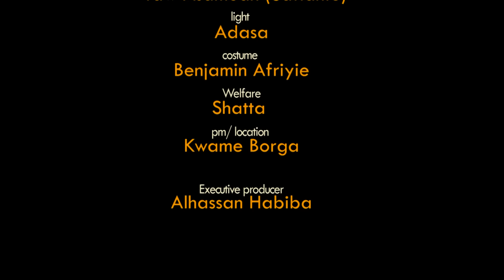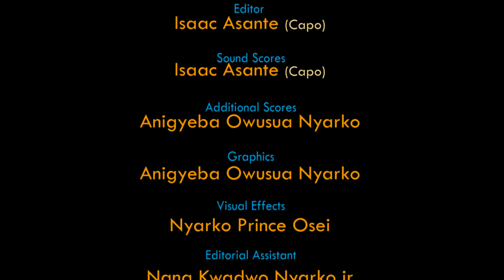NA ME NIM SE METANFO BEN ME 3 - KUMAWOOD GHANA TWI MOVIE - GHANAIAN MOVIES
Featuring KWADWO NKANSAH  AKROBETO  MERCY ASIDU